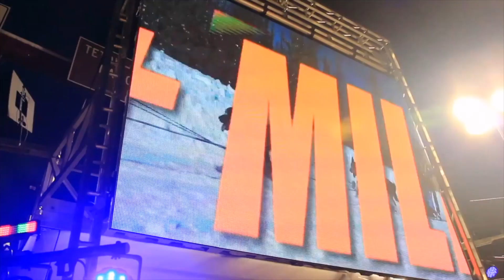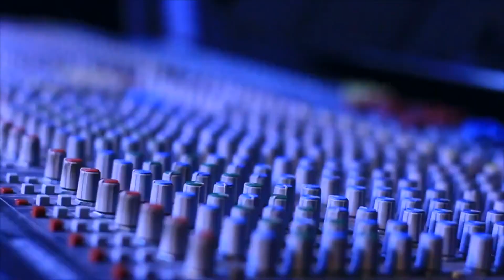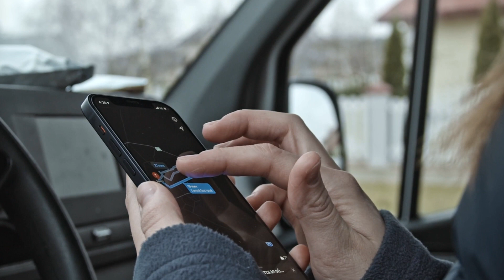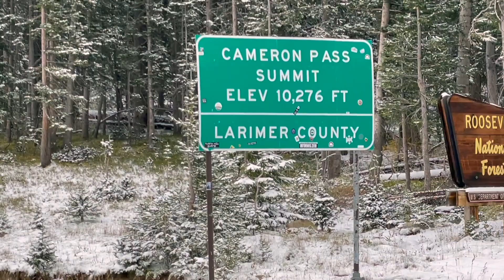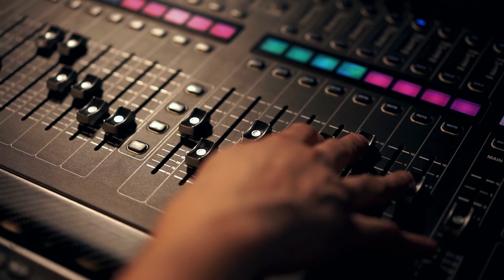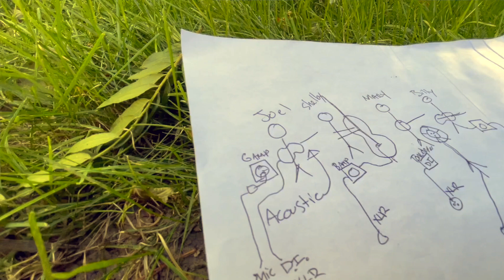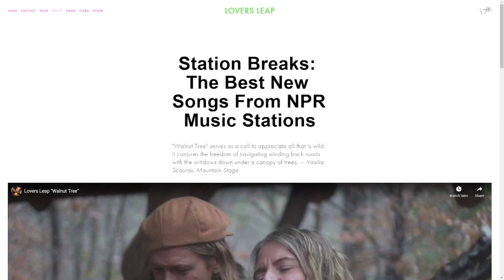LIVE @ the BeeHive - Lovers Leap (10-12-21)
Music, Drinks, Food & Podcast; and all the ways it can be done.
Musicians, Chefs, Bartenders & Voices;
Creating, Cooking, Crafting & Communicating.
We are a vibe of creators, learning, teaching & enjoying the fruits of our labors.

SOCIAL MEDIA LINKS
or I will hunt you down...which means I'll be continuously following you.